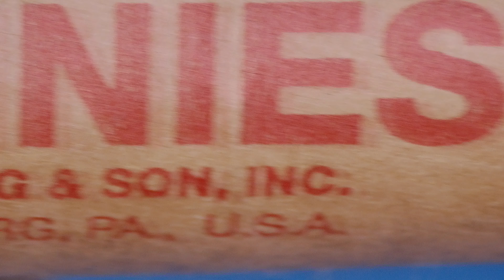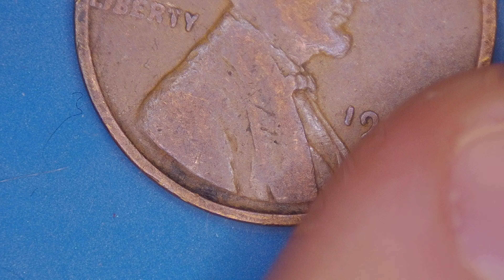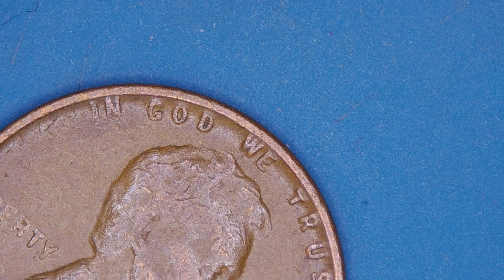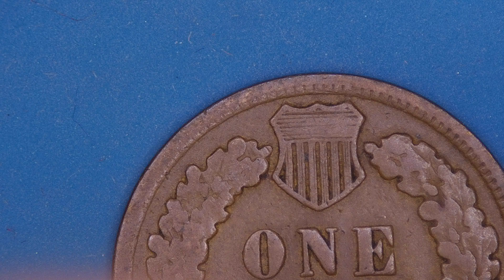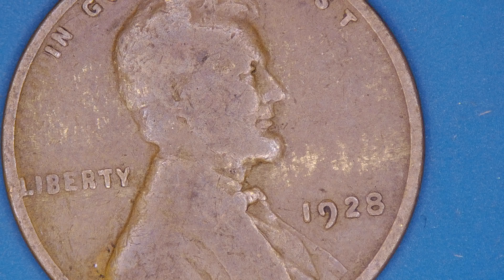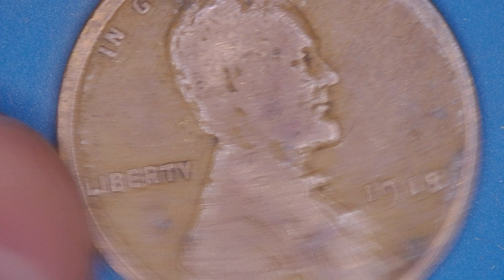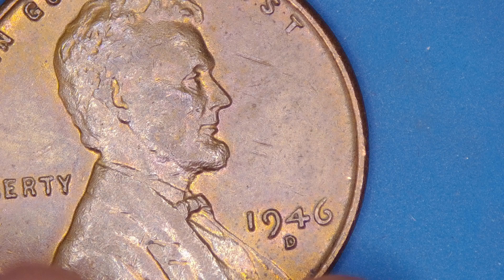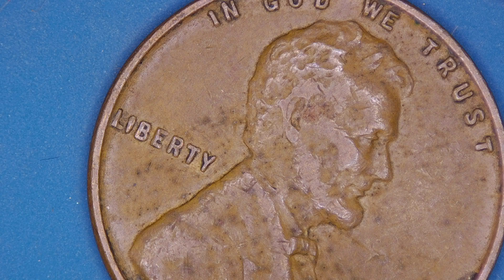My second Coin Roll Hunt, opening an old roll of United States cents with an Indian head at the edge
To my surprise, even when off camera I used a magnet over this coin roll without any proof of magnetism, there was a steel cent!

This is my second coin roll hunt under the microscope, and I got a couple of beautiful coins, including some Indian Cents, and some magnetic cents from World War II